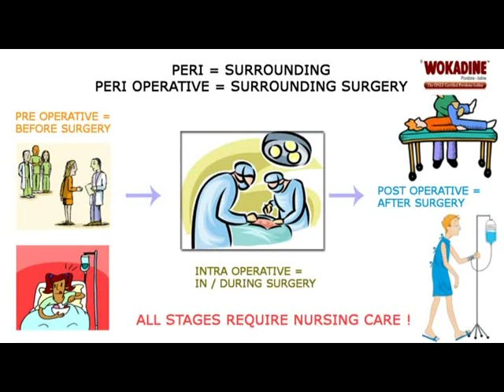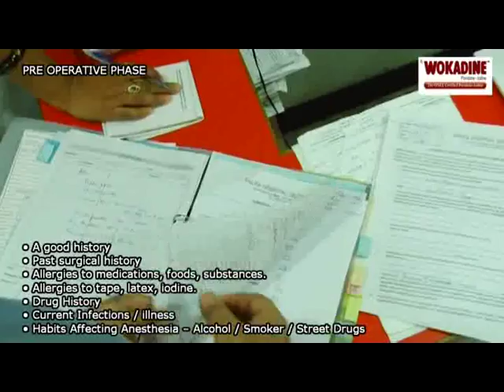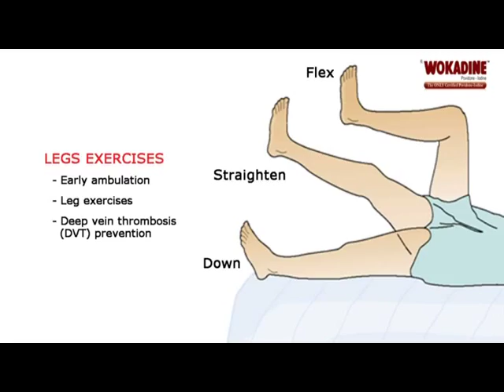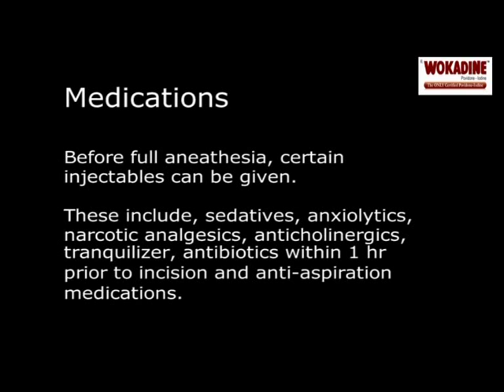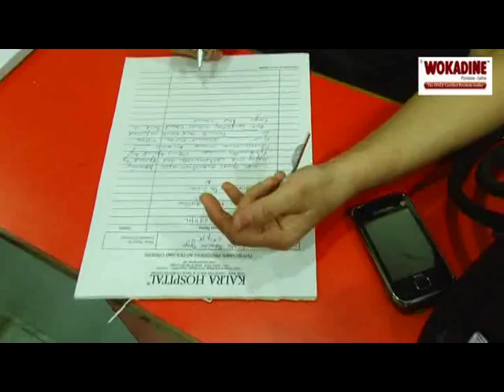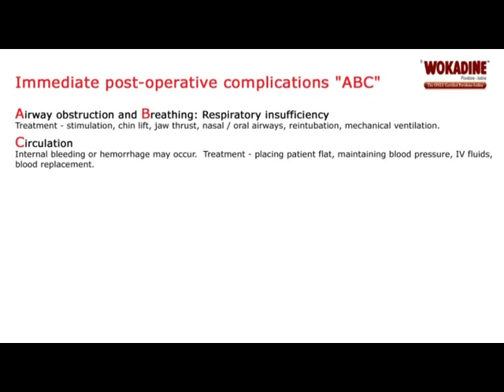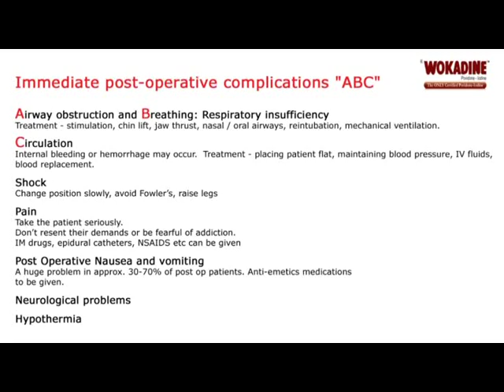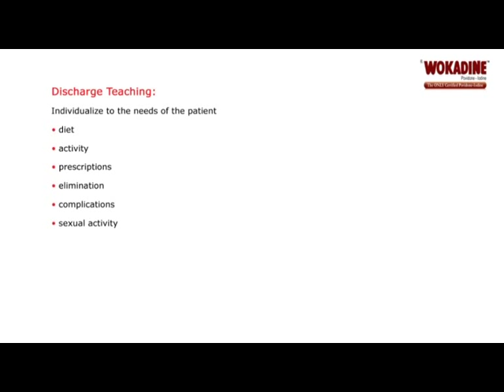Perioperative Nursing Care for Wockhardt - Hindi Voiceover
This was an education initiative from Wockhardt for nurses. This was shot at Kalra Hospital, Delhi